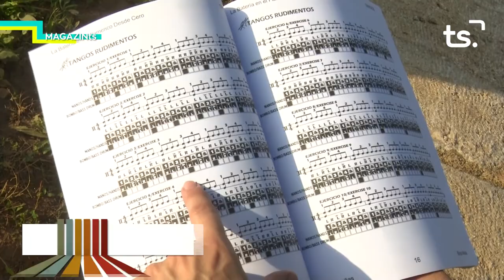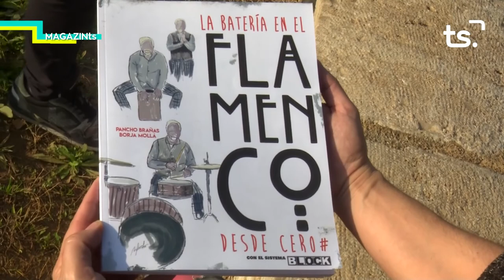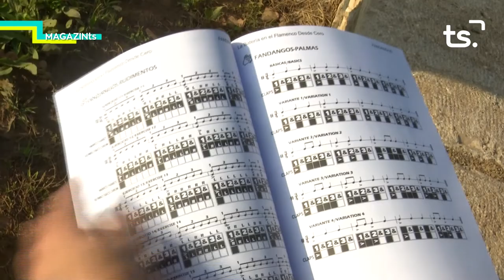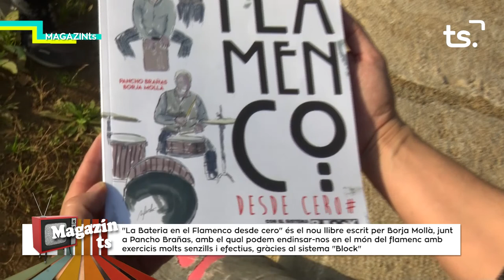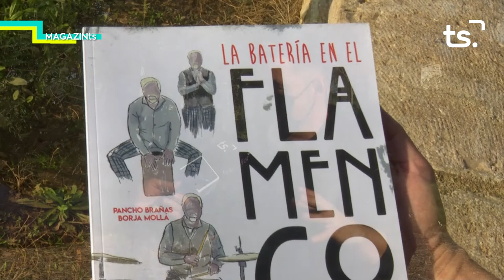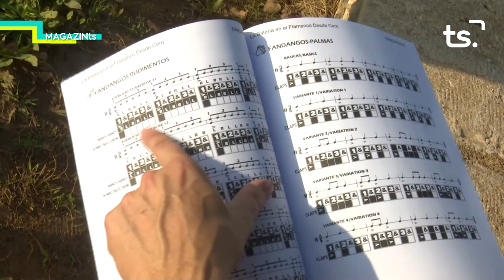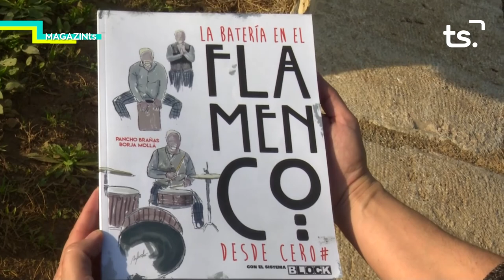MAGAZIN TS DIJOUS 'LA BATERIA EN EL FLAMENCO DESDE CERO' 2022 01 20